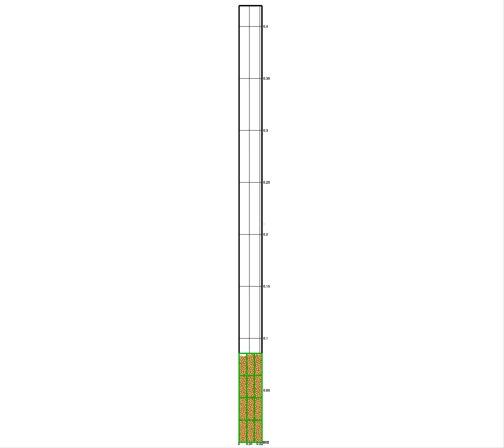01 damp 0 1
00114-5k small spheres